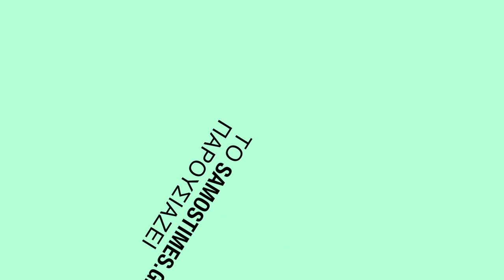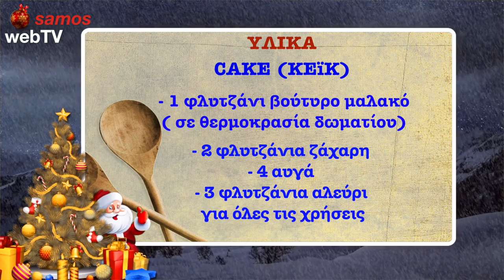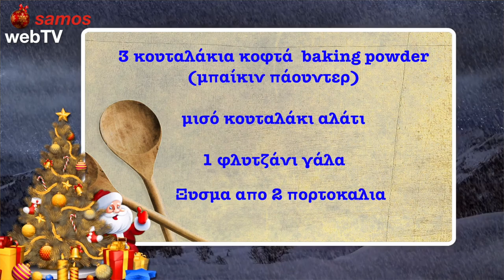Γρήγορο και εύκολο Χριστουγεννιάτικο γλυκό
Δείτε την συνταγή και τον τρόπο εκτέλεσης στο samostimes.gr